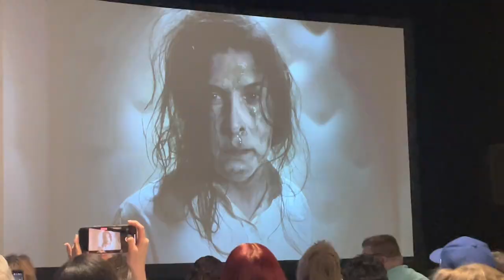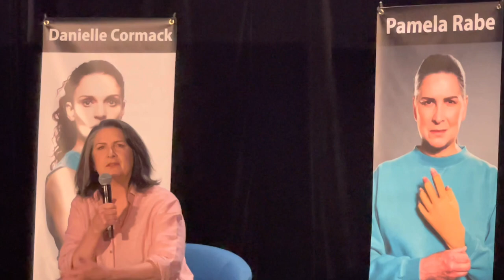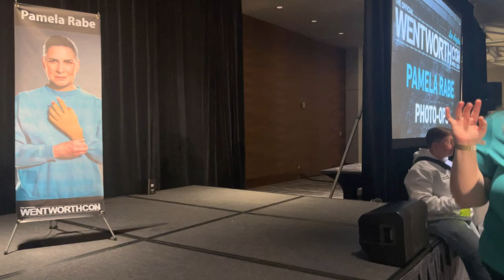Pamela Rabe (Joan Ferguson ) Wentworth Con 4/1/2023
The amazing Pamela Rabe  graces the stage in Los Angeles California!